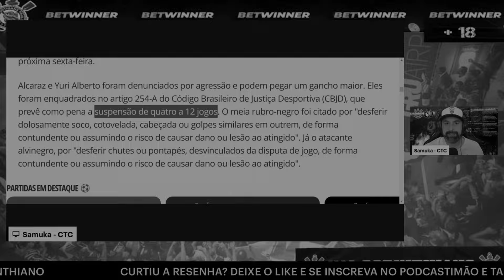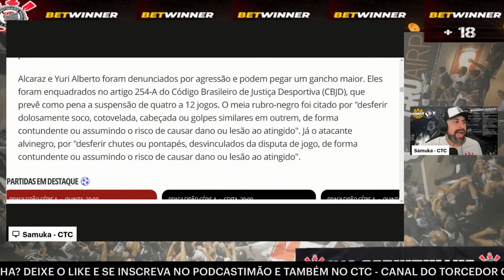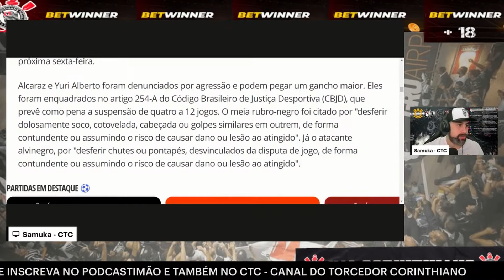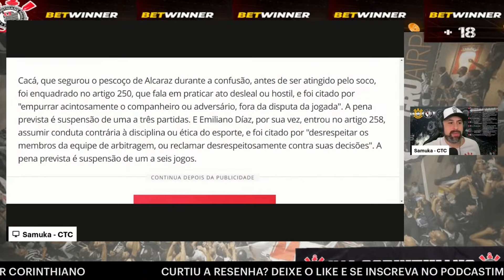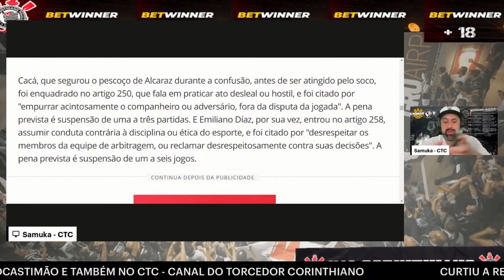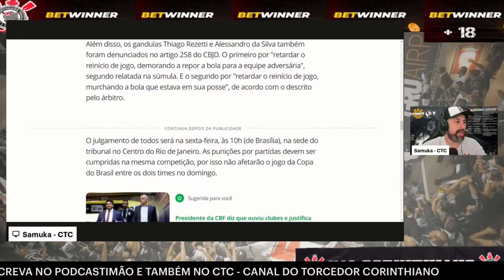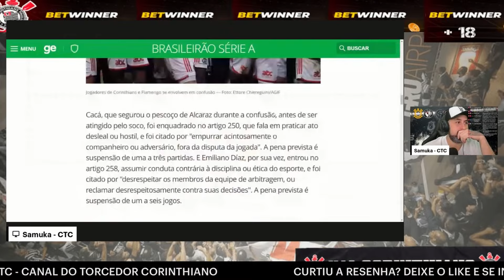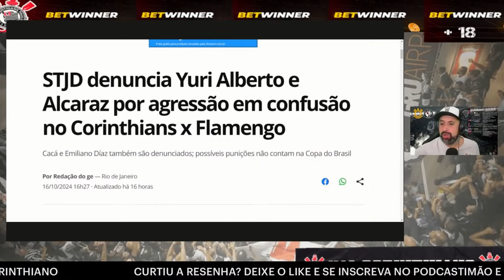Novas denúncias contra o Corinthians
CORINTHIANS SEMPRE

PROGRAMAÇÃO:

🎥 LIVE DO BELLO DE SEGUNDA À SEXTA  COM MARCO BELLO JÚNIOR;

Foto: Agência Corinthians